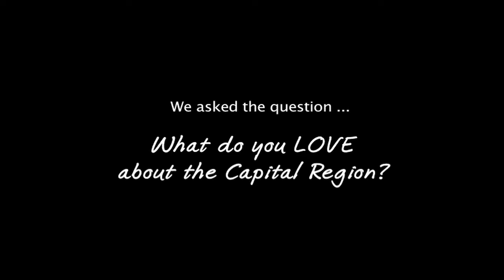Reader Poll: What You Love About the Capital Region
518Life magazine asked the question "What do you love about the Capital Region?" to locals and visitors around New York's capital. Here's what was said.

Video by Colleen Ingerto/518Life.